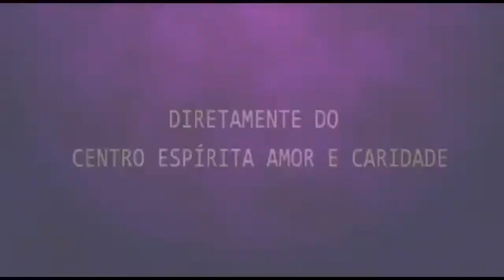Palestra Espírita - Felipe Salomão